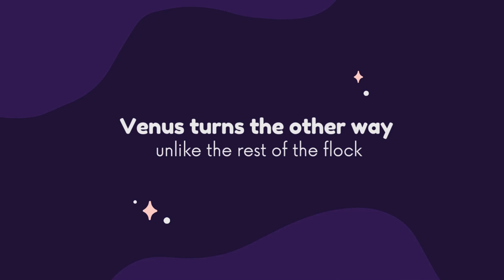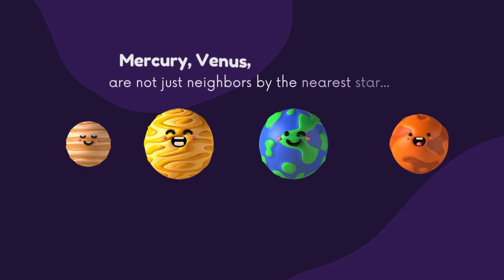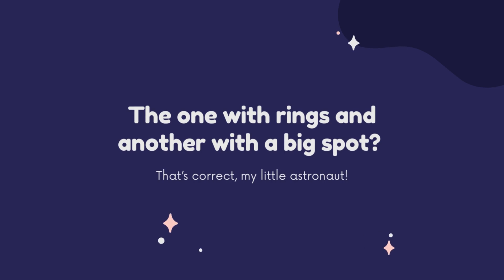Layla Meets The planets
Description: Join us on a magical adventure as a little girl encounters each planet in our solar system, accompanied by none other than Pluto, her faithful escort. From the scorching heat of Mercury to the icy depths of Neptune, witness the wonder and beauty of our celestial neighbors through the eyes of a child. Embark on this enchanting journey and let the universe unfold before you in this heartwarming tale of exploration and friendship. 🌟🚀✨